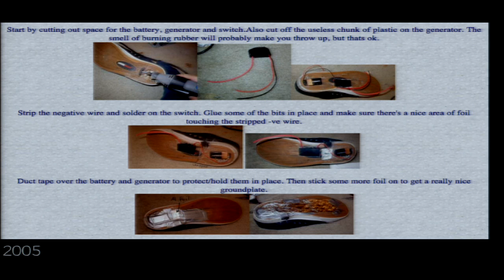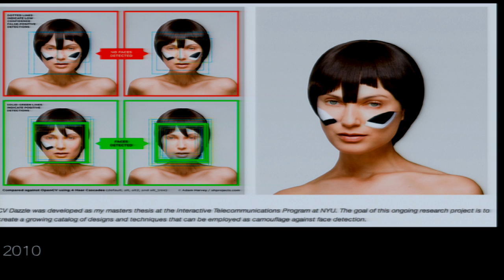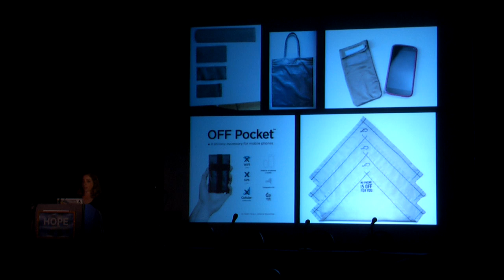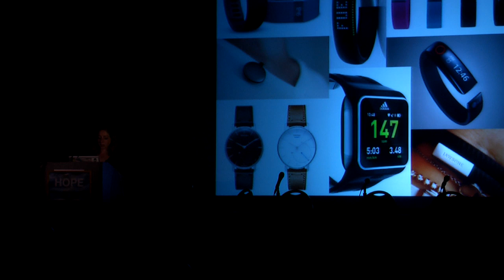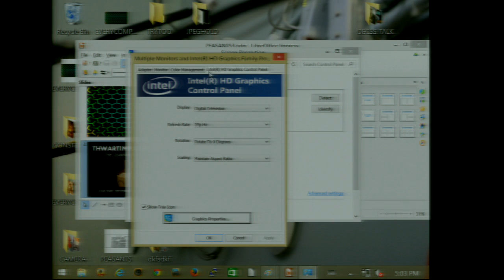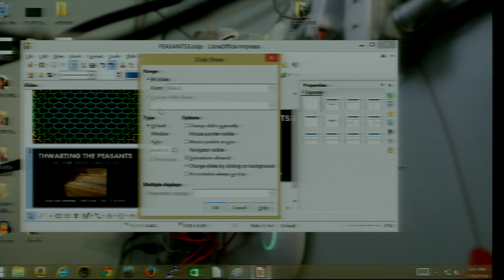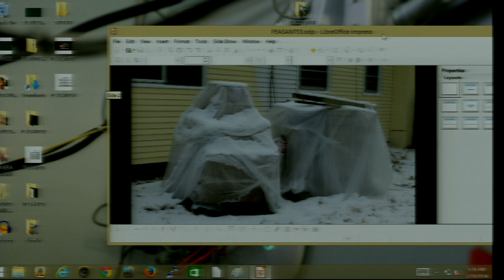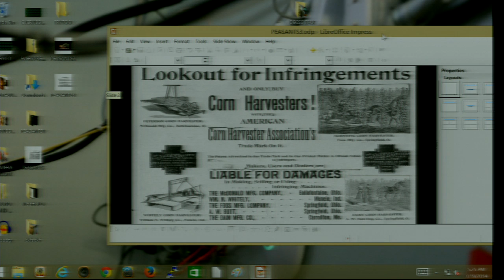[HOPE X] Disruptive Wearable Technology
(39 mins) As technology becomes ever more embedded in the fabric of our society and even our clothes, we must grapple with ever more complicated tradeoffs regarding privacy and security. This talk will highlight disruptive wearable technologies that creatively and assertively address these modern technological and societal changes. Come learn about underwear that that tattles on a TSA agent's wandering fingers during a secondary screening, makeup that makes you imperceptible to facial recognition software, and eye-tracking glasses that let a paralyzed graffiti writer tag again. Most projects featured are open source or how-to guides, and span the last ten years. Becky Stern's intention is to inspire HOPE X attendees to think more about the physical body as a canvas for hacking, social engineering, fashion, and wearable tech. Speaker: Becky Stern